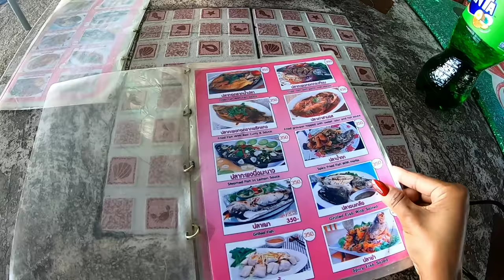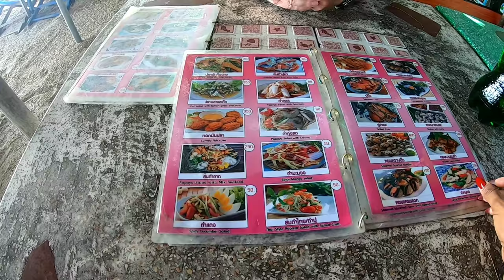พาฝรั่งเที่ยวหาดแม่พิมพ์ ฝรั่งพูดไทยอย่างฮา ไล่แมลงวันมาตอมอาหาร กินอาหารริมหาดสวนสน ระยองฮิ